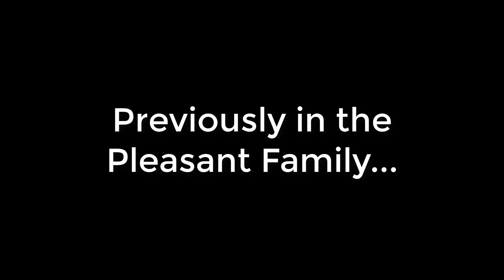The Sims 2: Let's Play Pleasantview | Ep36/1 | The Pleasants (Round 3)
In this episode, we return to the Pleasant Family. Although Daniel has been trying hard to remain faithful to Mary-Sue, his romantic nature gets the better of him. **OPEN FOR MORE INFO**

Daniel pursues another extra-marital affair behind Mary-Sue's back (plus starts hitting on the new maid). Meanwhile, Ivan is growing up fast and will become a teenager soon.

Origin ID:
PleasantSims (Add me as a friend!)

I use the Blue Snowball Microphone to record audio: